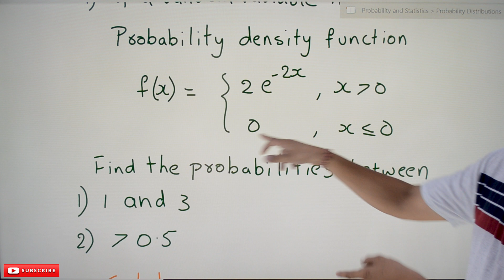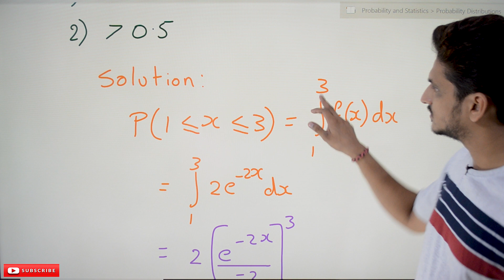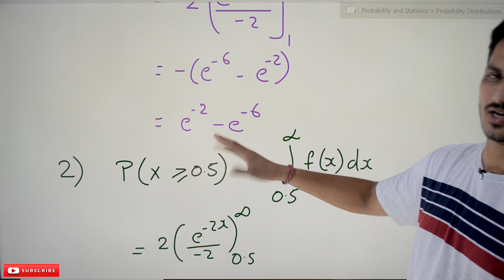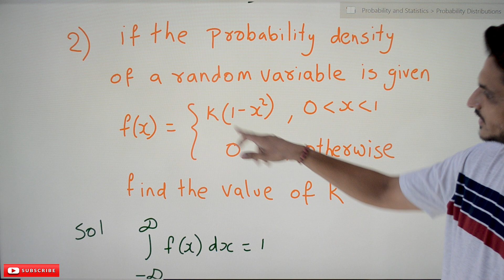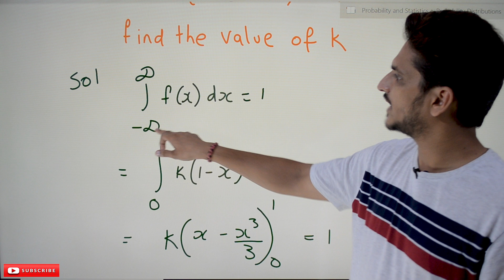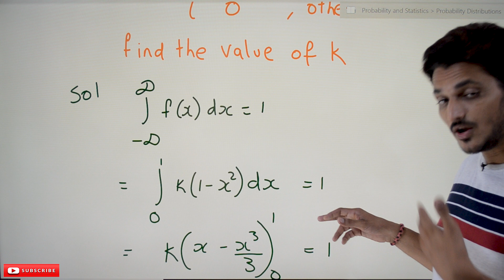Probability Density Functions Examples || Lesson 63 || Probability & Statistics || Learning Monkey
Probability Density Functions Examples
In this class, We discuss Probability Density Functions Examples.
The reader should have prior knowledge of continuous probability distribution. Click Here.
Example 1:
If a random variable has a probability density function f(x).
f(x) = 2e^-2x when x gt 0
= 0 when x lt=0
Find the probabilities for x between 1 and 3.
Find the probability for x gt 0.5
Solution:
1) The area under the curve f(x) from 1 to 3 is the probability value.
P(1lt=xlt=3) = ∫_1^3〖f(x)〗
= ∫_1^32e-2xdx
= 2[e-2x/-2]31
= -(e-6 – e-2]
= e-2 - e-6
2) P(X gt= 0.5)
P (x gt= 0.5) = ∫_0.5^∞▒f(x)dx
= 2(e-2x/-2) ∞0.5
= -(e-∞ - e-1)
= -(0 - e-1)
= e-1

Example 2:
If the probability density function of a random variable f(x) is shown below.
f(x) = K(1 – x^2) when 0 lt x lt 1
= 0 otherwise.
Find the value of k?
Solution:
∫_(-∞)^∞f(x)dx = 1
= ∫_0^1〖k(1- 〗x2) dx = 1
= k(x – x3/3)10 = 1
= k(1- 1/3) = 1
= k = 3/2